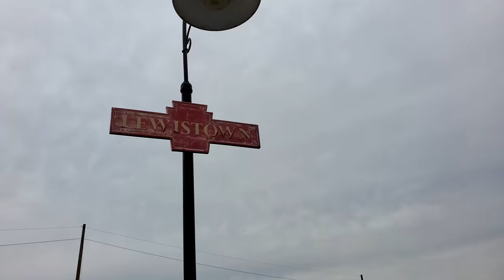Amtrak Pennsylvanian tripleheader to New York City at Lewistown Junction (03/11/20)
Featuring three P42s and two non revenue Amfleet coaches in front of the main consist.